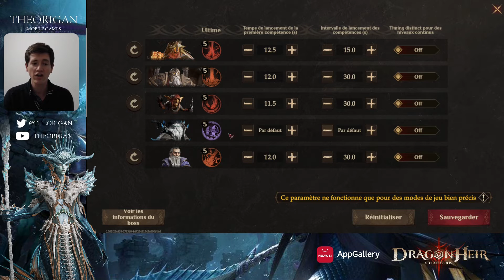Mekkatorque, Conseils & Stratégies pour maximiser ses dégâts (Dragonheir: Silent Gods FR Season 2)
Ca y est la dernière ligne droite de la saison est là. Après un dragon lors de la S1 on affronte un monstre de fer et de chaos. Cette vidéo analyse les mécaniques du boss en détail et vous donne les bon conseils pour maximiser vos dégâts

Watch Dragonheir streams to win Twitch Drops. Link account now

Me contacter sur Discord : Theorigan#2114